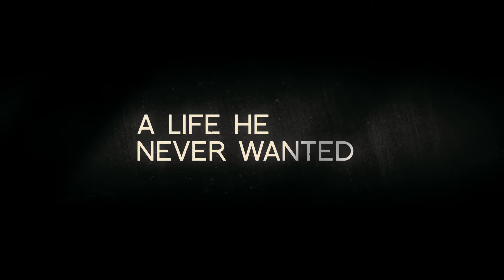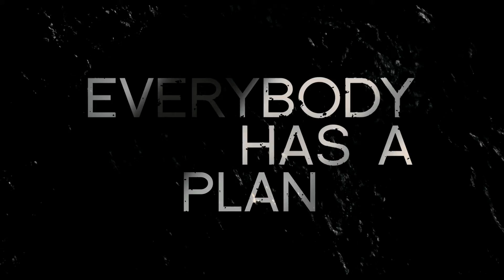Everybody Has A Plan Trailer - Ana Piterbarg